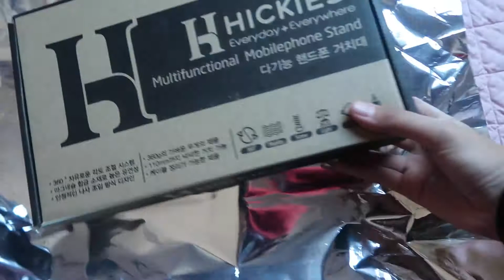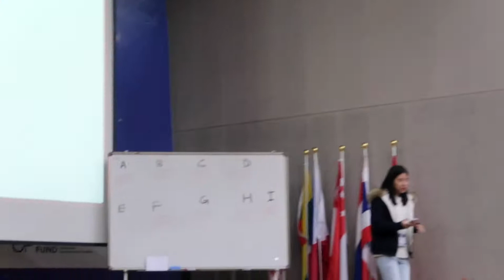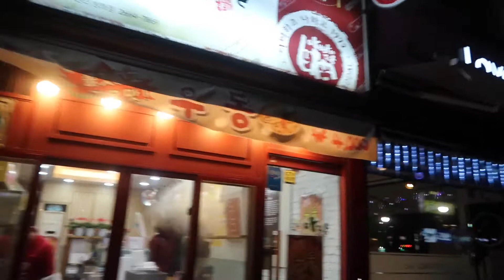TTEOKBBOKI NIGHT | isla girl in Korea | vlog#10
Check out Korea-ASEAN adventures ep.1 HERE!✨

THIS WAS AN OPPORTUNITY OF A LIFETIME! The National Youth Commission of the Philippines sent six Philippine delegates to the ASEAN-Korea Future oriented exchange program in South Korea, and isla girl is proud to be one of them! It was such an amazing journey, so please look forward to the upcoming episodes with my lovely Philippine team family and my new ASEAN and Korean friends! ♡

LINK TO JONG NAM'S NAVER BLOG!

HELLO my name is Sofia ~a.k.a: Fifi~, an 20 year old cute Filipina, makeup obsessed, cheese obsessed, fangirl, kpop trash, and many other embarrassing things. I love everything about the ocean and nature and adventures! Hope you swim by my channel again soon!

P.S: For those who are wondering:
"isla" = island
isla + girl = island girl